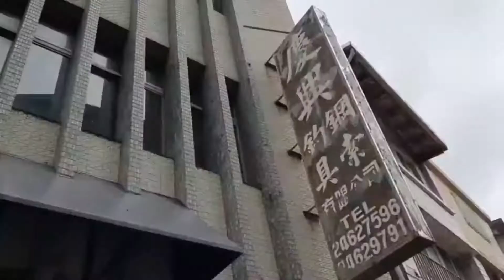基隆老宅咖啡廳推薦│萬祝號│袁彬的美食旅遊筆記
萬祝號，有萬千祝福之意，基隆最火熱的咖啡店，除了可以喝到、吃到咖啡甜點職人用心煮出來的咖啡跟甜點，布置裝潢混合多種元素，搭配原有的老宅建築，每個角落都是美拍好地方。
除了以圖文寫了一篇部落格，袁彬也想以影音對這個基隆未來新地標、熱門咖啡店作紀錄。